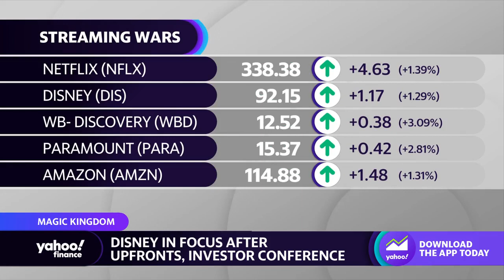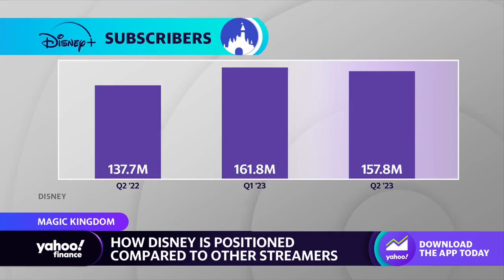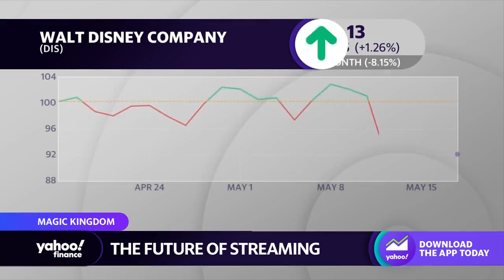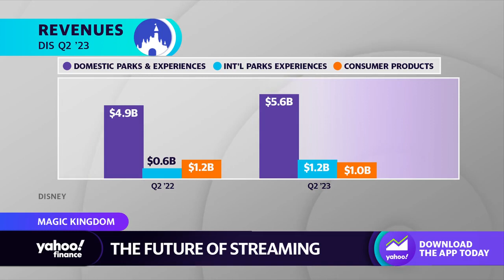Disney+ has 'industry's best content' and best platform for it: Strategist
Tigress Financial Partners CIO Ivan Feinseth joins Yahoo Finance Live anchor Rachelle Akuffo to discuss Disney subscription services, streaming platforms, competition in the space, the future of streaming, pricing, advertising, and the outlook for Disney content.